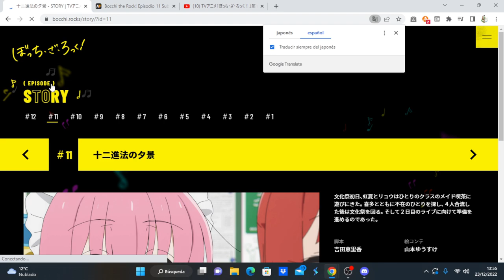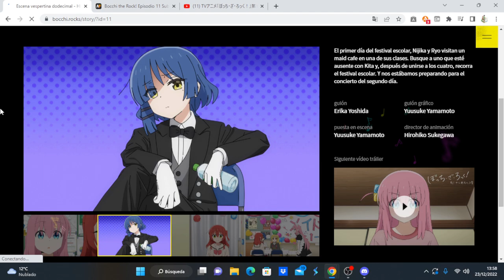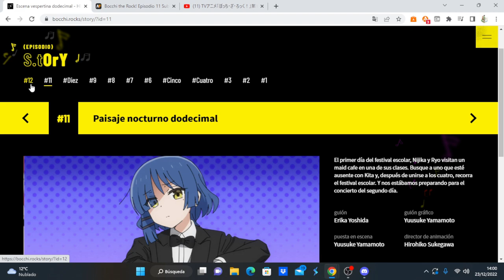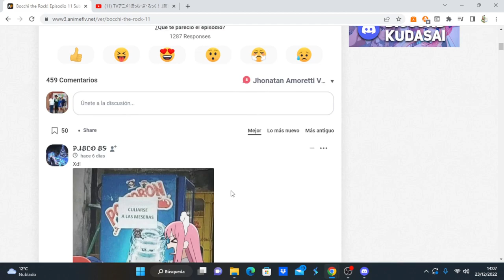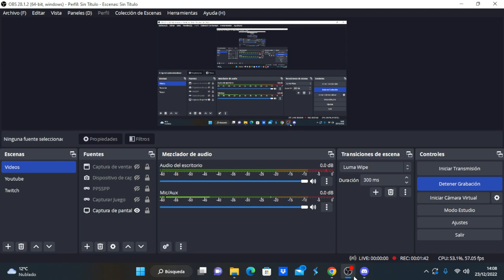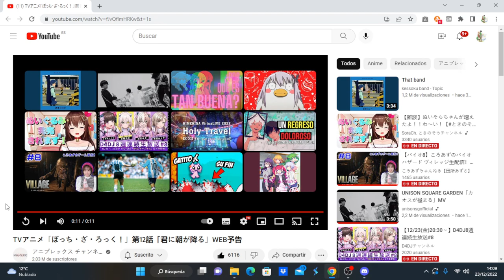Bocchi the Rock! comentando avance del capítulo 12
Anime Opening and Ending: Bocchi the Rock!